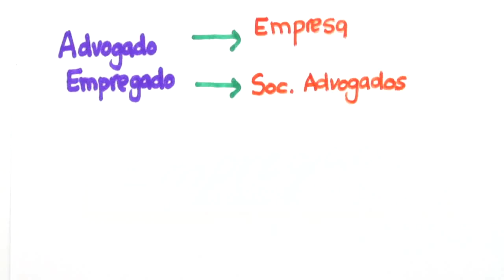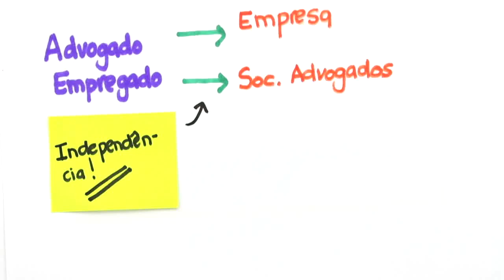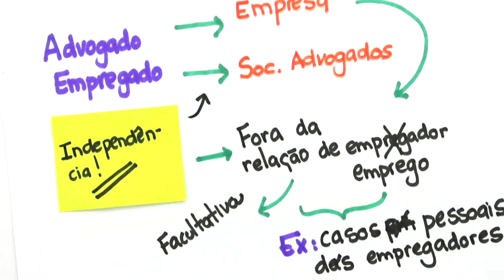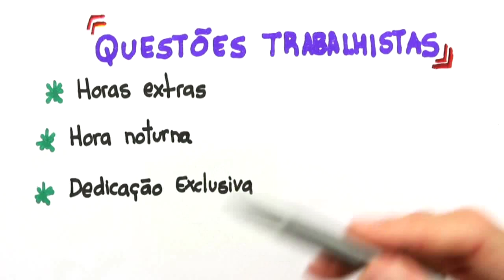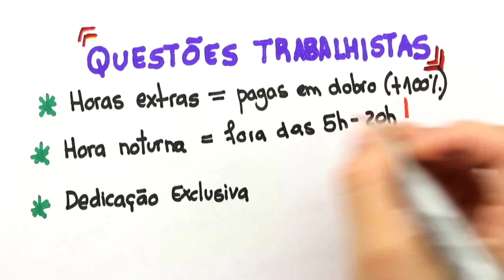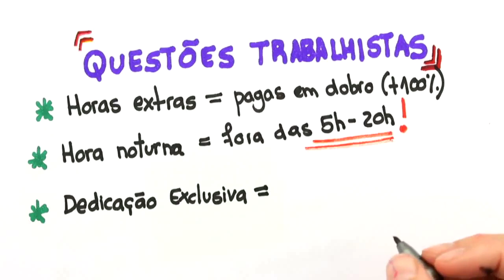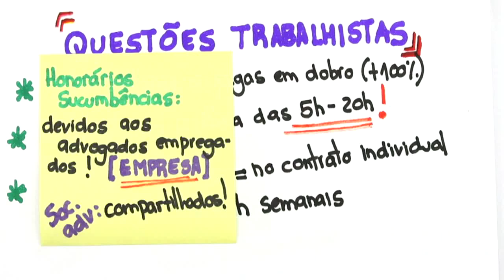Me Salva! OABA09 - Advogado empregado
Nesta aula vamos falar a atuação do advogado empregado, tanto atuando como consultor jurídico numa empresa, como advogado empregado em uma Sociedade de Advogados.
Direitos e deveres, quanta ganhar e etc